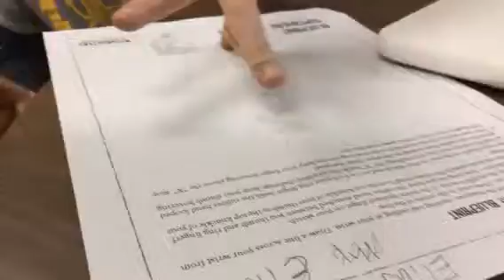Superhero strength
School project